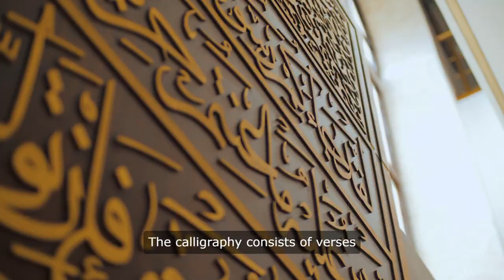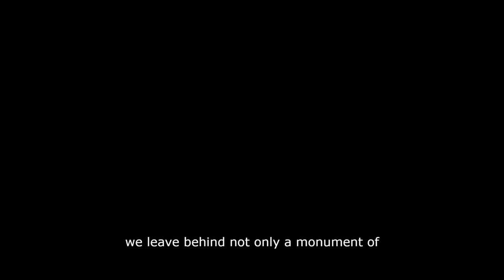Taj Mahal "Veiled Secrets: Unraveling the Mysteries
Embark on a journey of discovery as we delve into the hidden depths of the Taj Mahal, uncovering its enigmatic secrets and forgotten lore. From whispered tales of secret chambers to the mesmerizing allure of moonlit magic, this iconic monument reveals a world of mystery waiting to be explored.